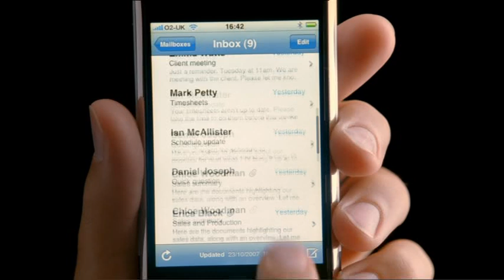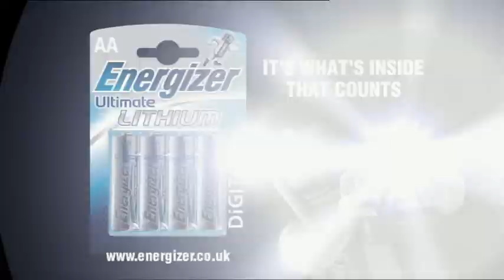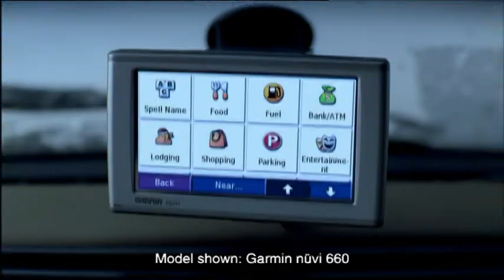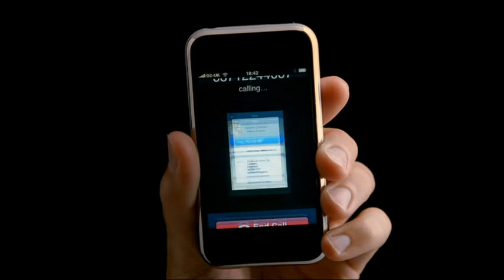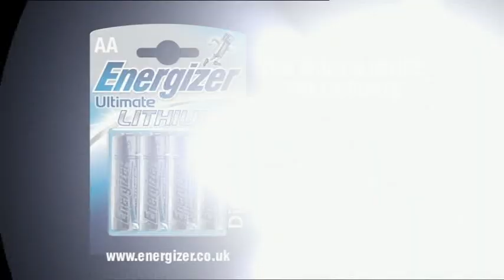ITV4 Ad Breaks 15 13 Dec 15th 2007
Broadcast Saturday 15th December 2007

Homebase
Irn Bru - The Snowman
JML Disc Clinic
iPhone
Energizer Lithium
Magners
Currys
trail: Blind Fury
Stella Artois
Olympus Tough
Sony Bravia
Currys
JML Classic Pen Set
National Lottery
Morrisons
Armani Code
Homebase
H. Samuel
Post Office - Westlife
Garmin
iPhone
HMV
National Lottery Christmas Bonus
Energizer Lithium
trail: Jericho
Homebase
WKD
Sony Bravia
AA